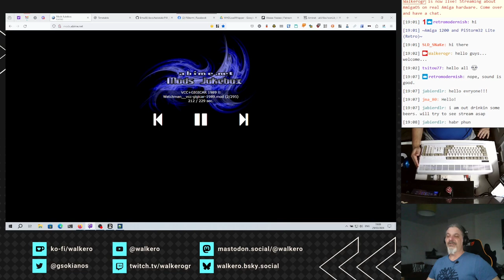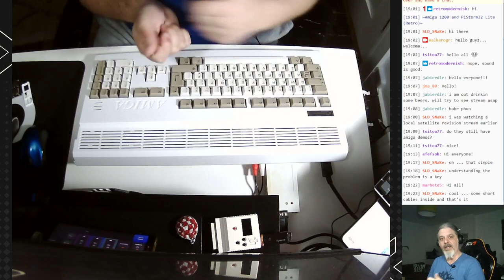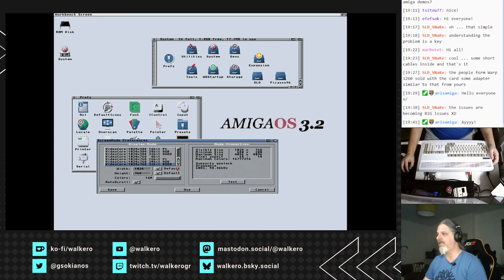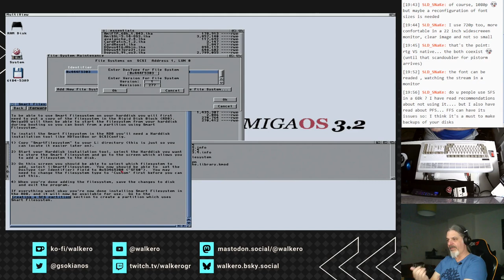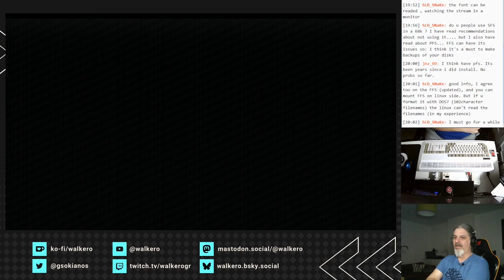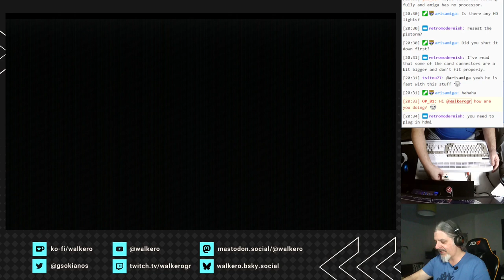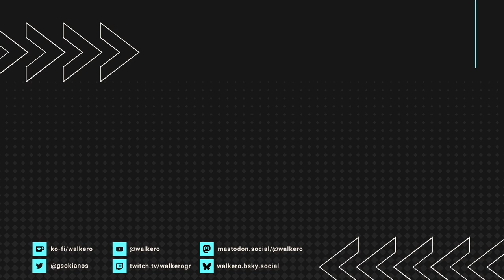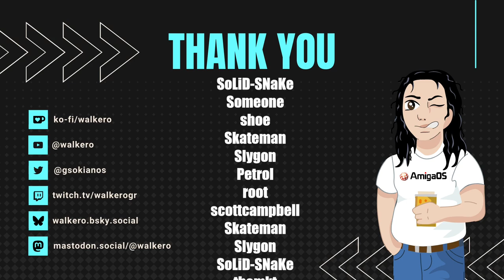HDMI output and P96 configuration on PiStorm and AmigaOS 3.2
In this video, I share information about how to get the PiStorm and RaspberryPi HDMI output at the back of the Amiga 1200,  set up the P96 and the different filesystems. Unfortunately, I had issues at the second half of the video with the system, and we had discussions trying to troubleshoot it.

In detail:

00:00 - Start of the stream
06:00 - Talk about the PCMCIA fix from last week
13:20 - Continue P96 setup and install Omniport to get the HDMI output from RaspberryPi
40:00 - Start discussing filesystems and the differences between FFS, SFS and PFS on performance
1:06:00 - Where my system broke down trying to figure what the problem is

If you enjoy my videos and would like to follow my work, please visit my Amiga related blog

This video was created during my stream where every Friday at 19:00 UTC/ 20:00 CET / 15:00 EDT / 21:00 CEST, we discuss AmigaOS, look at utilities and applications to install, and learn how we can resolve issues that may occur. We talked about how to use AmigaOS for everyday tasks and tips and tricks.